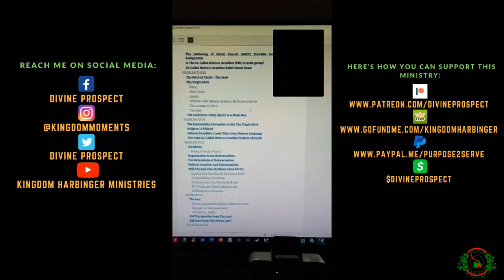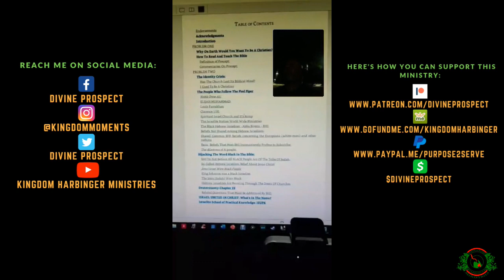Divine Prospect DEBATES Christian Apologist Andrew Hooper | Does ethnicity play a role in the Bible?